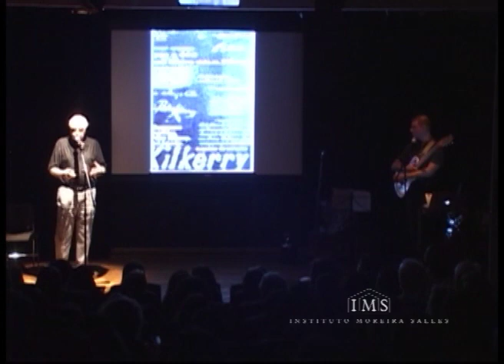Poemúsica - Parte 6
Em 30 de março de 2010, Augusto de Campos recebeu, no IMS RJ, o músico e compositor Cid Campos e a cantora Adriana Calcanhotto, que vem interpretando o trabalho de ambos em discos e shows. O evento em que se pensou e cantou a poesia concreta foi batizado de "Poemúsica". A gravação completa tem 17 blocos. Assista aos outros vídeos